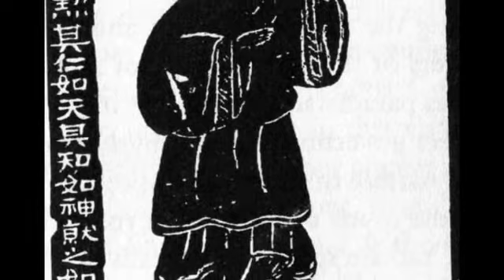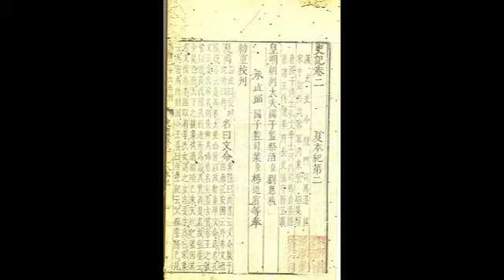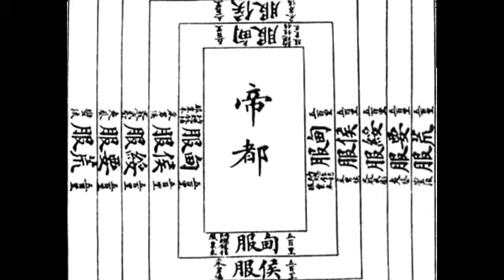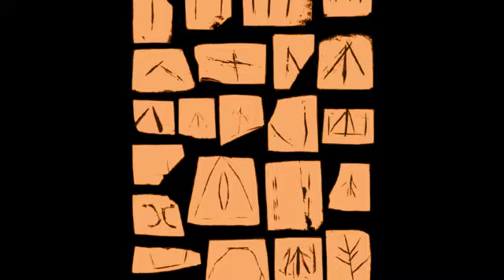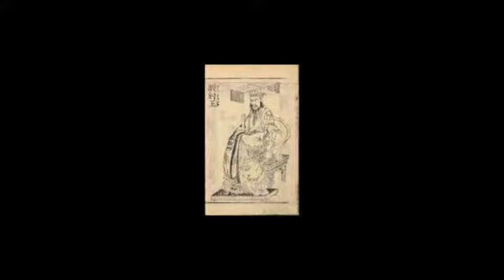11分钟了解中华文明的起源/How did ancient China start?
文字